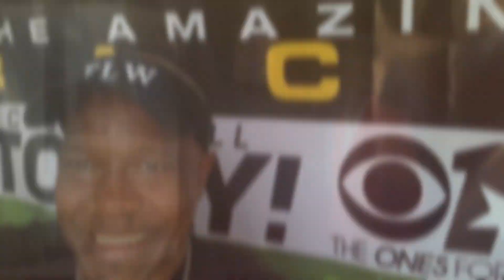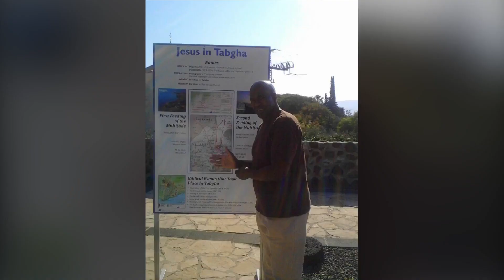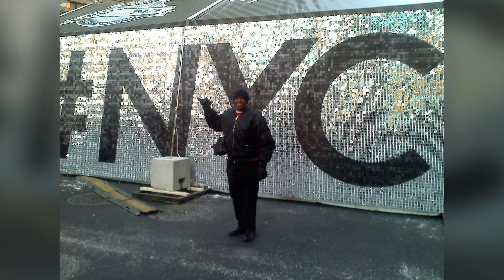My Baby Brother FredWilliams aka Skida Was A Truly Extraordinary Gifted And Multitalented “RIHP”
My Baby Brother FredWilliams aka Skida Was A Truly Extraordinary￼ Gifted And Multitalented￼, His Gifts And Talents Carried Him Around The World Leading People In Worship Globally! He Wrote This Song Playing In The Background Of This Clip For My Nephew MyronWilliams To Record. So Many Things I Could Say About Him And His Achievements￼, He Loved His Wife And 2 Children First!, He Loved His Church Family, He Loved, Loved, Loved, His NFL Gospel Choir Family!. He Loved All His Nephews And Nieces￼!. His Gifts And Talents Made Room For Him Worldwide and allowed Him To Work With Every Gospel Artist Imaginable￼. He Made Time To Minister At The Nursing Homes As Well As High Profile Platforms Globally.
Their Was a Time Mom Was Looking for Him, She Called Me Asking If I Had Seen Him I Said Let Me Find Him, I Found Him, Praying In Jerusalem At The Wailing Wall!, And In The Jordan River!,
He and His Wife Often Traveled The World. Who knew you would have only 27 years of marriage together, But y’all had a lot of fun on your Amazing Journey In Life!. Besides Zip lining￼ And Dog Sledding, They Auditioned For The Hit Tv Series AmazingRace, And Were Blessed To See His Daughter Audition For AmericanIdol , And I don’t Care Where He Was In The World He Made Time To Be With His Sons Football Team! That’s The Kind Of Father He Was!. My Baby Brother Met No Strangers, If You Couldn’t Play Anything After Being Around Him You Learned That You Could Play Something! lol.. As His Next Oldest Brother I Got Many Of Whippings Because Of Him,Here’s Why, As A Toddler Skida Would Go In The Kitchen And Pull Out My Mother’s Pots And Pans And spread them out across the floor And play the drums on them. Mom would come in the kitchen whip him and me? Why Me, Because I didn’t do anything to stop him so I got a whipped too. Sleep On Skida! Take Your Rest Well Done! Thy Good And Faithful Servant. I’ll Never Say Goodbye, I Say Good Night! Because I’ll See You Again In The Morning!. *Well After Seeing All The World, I Guess The Only Thing Lest To Do Is Go To Your Heavenly Home* Enjoy The Clip!
Until We Meet Again Your Brother Charles Williams